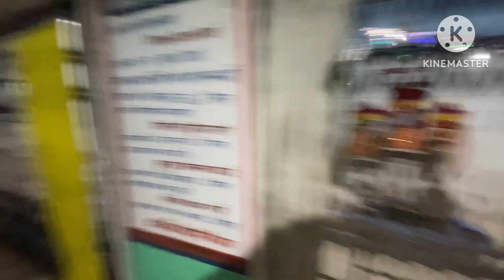Tilda neora part :- 3